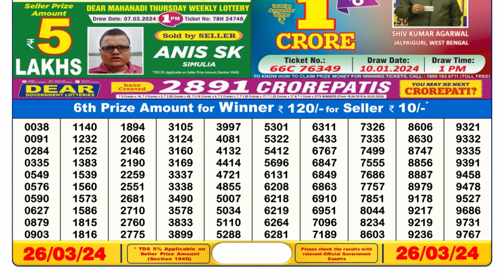Dear Lottery Sambad 6pm today 26.03.24 Nagaland State Lottery Result